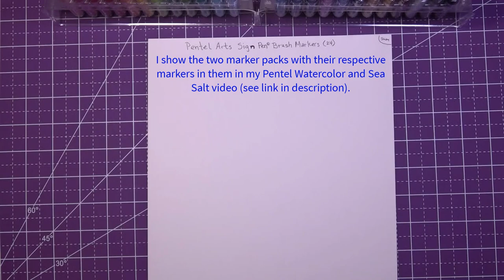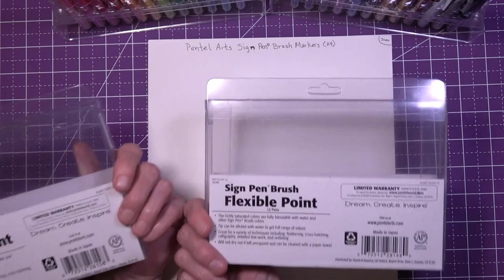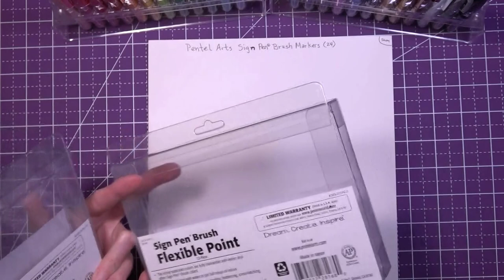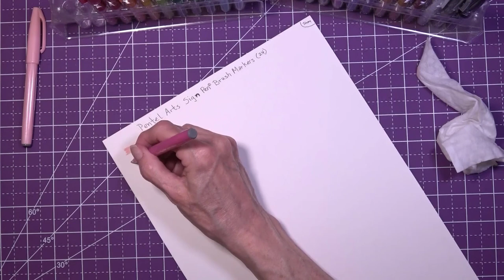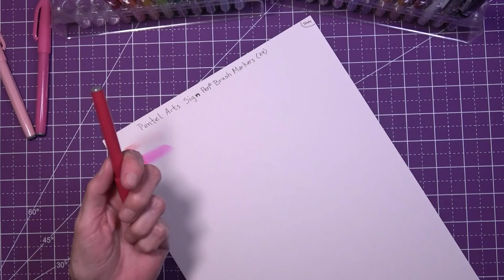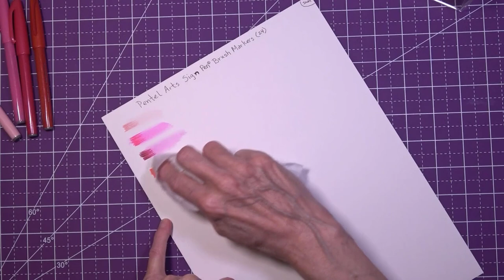Swatch with Me! Pentel Sign® Pen Brush Markers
In this video, I’m swatching 24 watersoluble brush markers by Pentel. This is sold as a set of 24 (two 12-markers packs). In the video, I said that they were each sold separately (two separate 12-packs), but I was mistaken after I checked the Amazon page.

Grab your media of choice and other necessary supplies and swatch with me, or simply watch.

Pentel Brush Sign Pens (24)